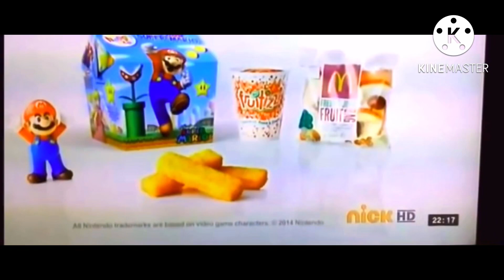McDonald’s UK | Super Mario (Happy Meal) 2014